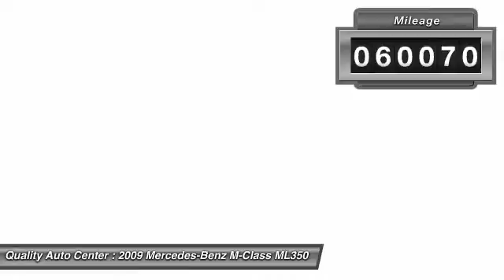2009 Mercedes-Benz M-Class ML350 4MATIC AWD 4dr SUV Linden NJ 07036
2009 Mercedes-Benz M-Class ML350 4MATIC AWD 4dr SUV

This vehicle is located at:

100 E Saint Georges Avenue